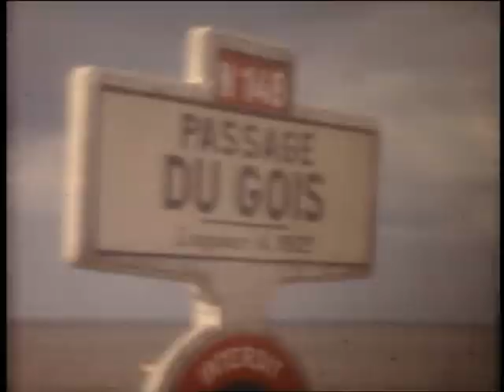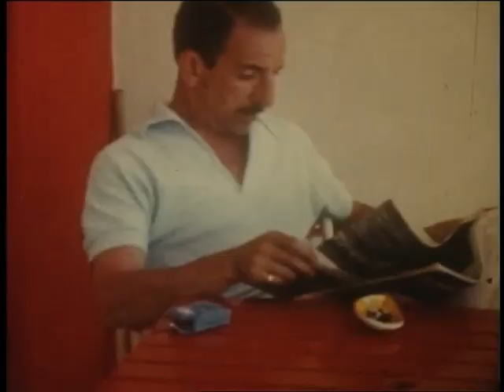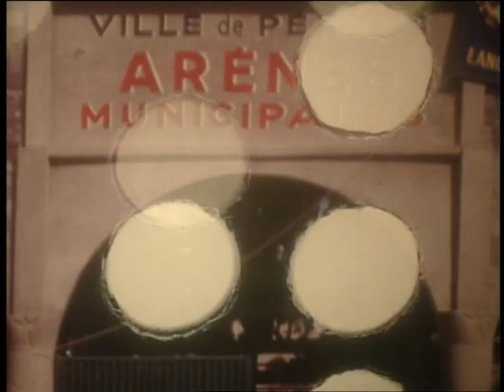VIDEO 02 Jean Charbonnier 1959 1962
Vacances familiales de la famille Charbonnier/Blanluet, on y reconnait Denis, Martine, Henri, Denise, Jean , mais beaucoup restent à identifier. Pierre à la minute 21!